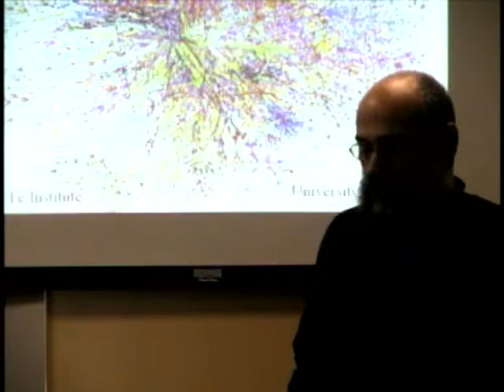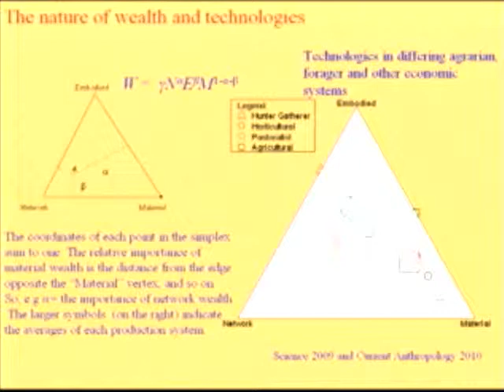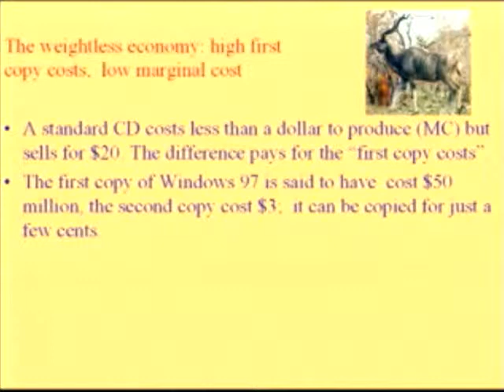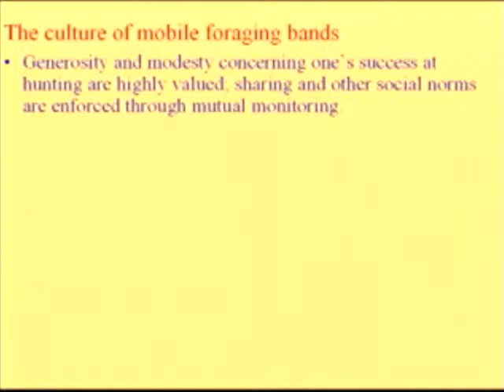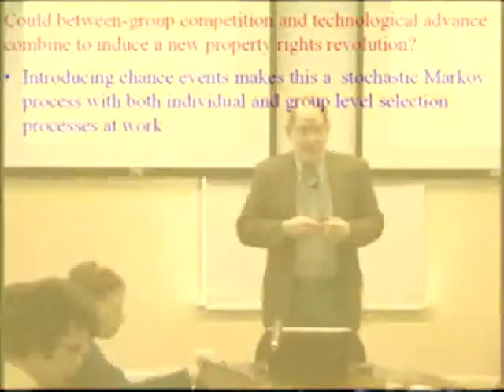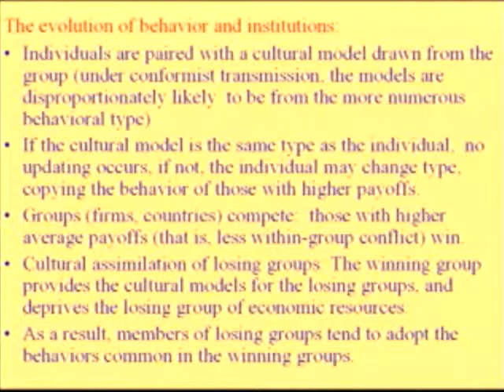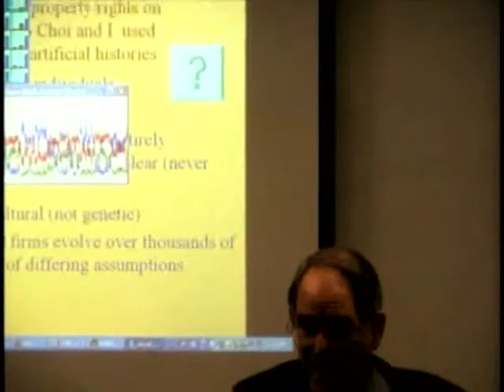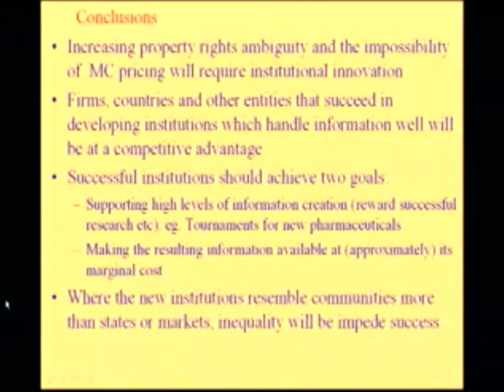Information and Property Rights in the Weightless Economy Bowles Samuel , 2009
Video for Samuel Bowles at Harvard University.
License Creative Commons 3.0 Attribution Unported.